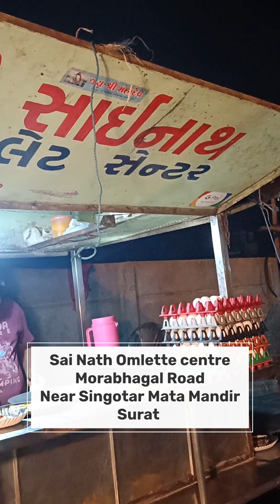Jawan Movie 🎥 देखने के बाद खाना बनाने वाला हुआ Villain का दीवाना और Lounch Kr दिया Egg Kaali Recipe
Jawan Movie 🎥 देखने के बाद खाना बनाने वाला हुआ Villain का दीवाना और Lounch Kr दिया Egg Kaali Recipe||Street food Recipe